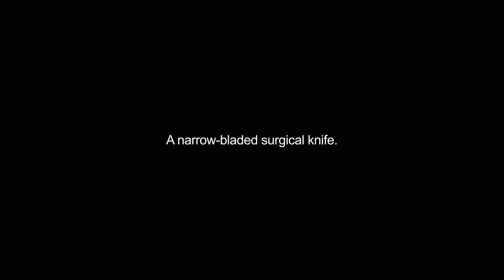bistoury video Dictionary meaning and pronunciation